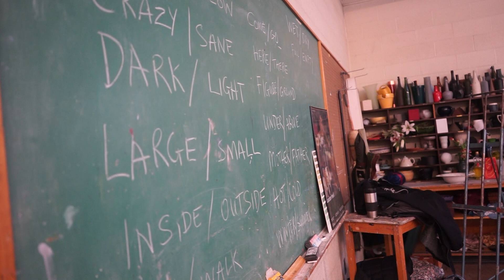UNH Art Professor Grant Drumheller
Retiring professor of art and art history Grant Drumheller discusses his teaching career at UNH, and his work.
Produced by Michelle Morrissey ’97 for English 712